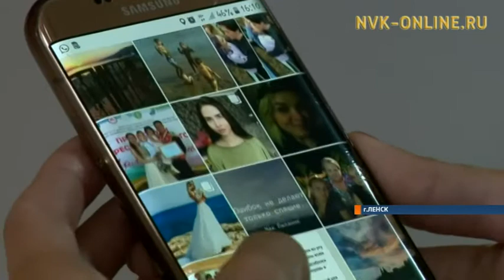Что толкает подростков забираться на небезопасные крыши в Ленске?